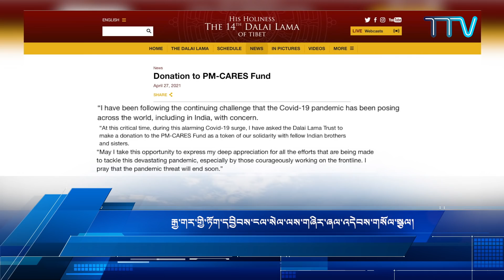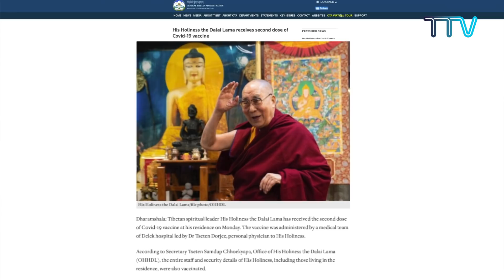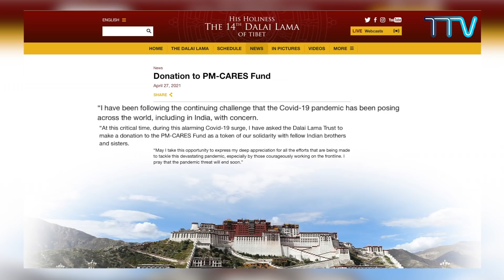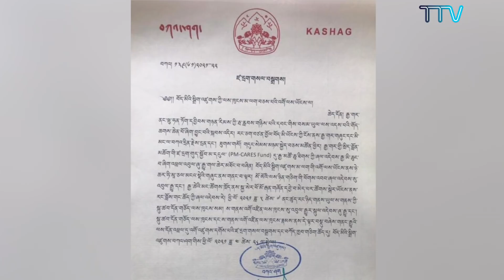བདུན་ཕྲག་འདིའི་བོད་དོན་གསར་འགྱུར་ཕྱོགས་བསྡུས། ༢༠༢༡།༤།༣༠ Tibet This Week (Tibetan)- Apr. 30, 2021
བདུན་ཕྲག་འདིའི་བོད་དོན་གསར་འགྱུར་ཕྱོགས་བསྡུས། ༢༠༢༡།༤།༣༠
Tibet This Week (Tibetan)- Apr. 30, 2021